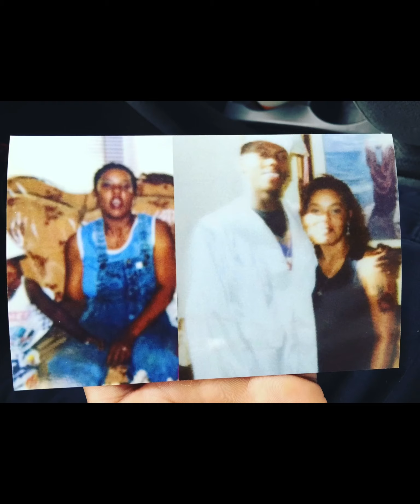Mother’s Day 2021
Granny and momma